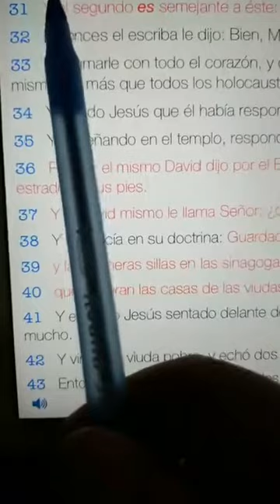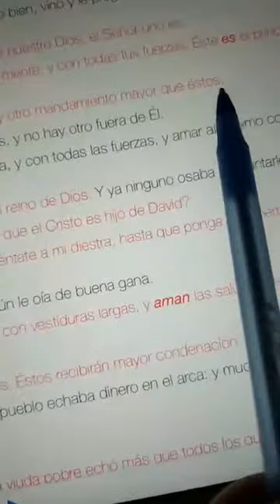El Cristiano Batalla Para Cumplir El Segundo Mandamiento... Pastor Sergio Vaquera